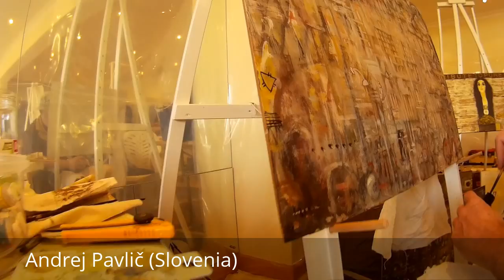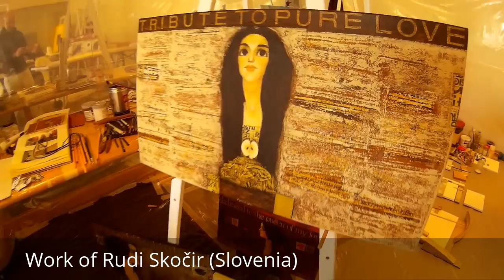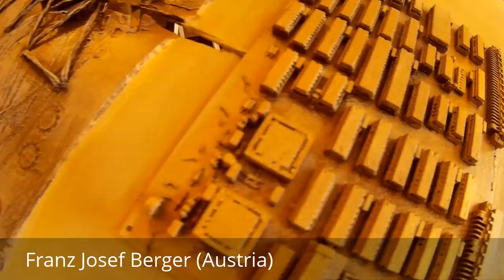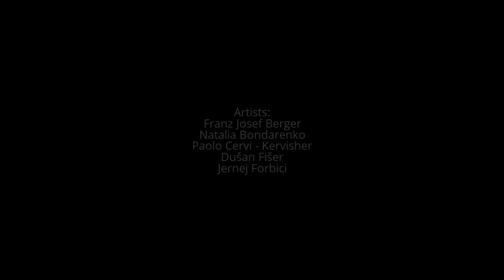Art Workshop Symposium MIRAMAR Opatija - november 2016